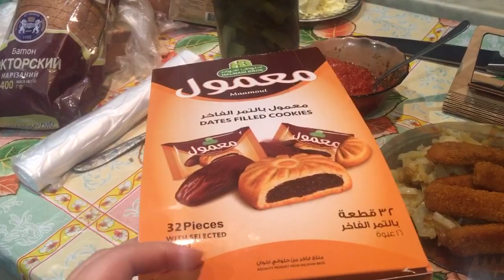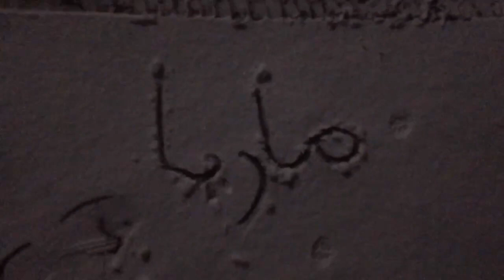أمي تتسلم طردا بمناسبة عيد ميلادها. المايوه لأمي. نسعد لتساقط أول ثلج — أوكرانيا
Мама отримала посилку з нагоди її дня народження. Купальник для мами. Радіємо першому снігу